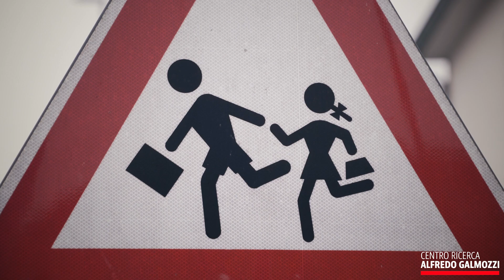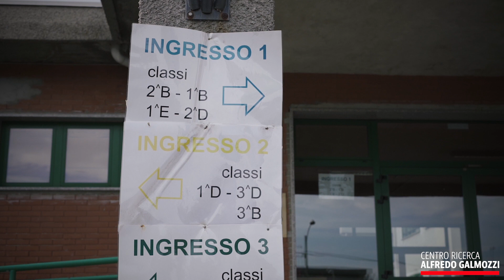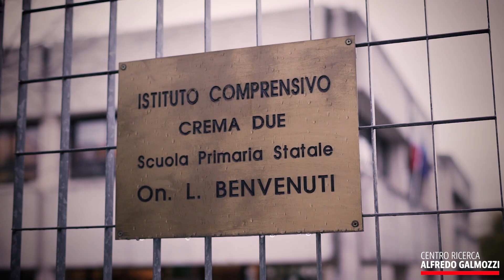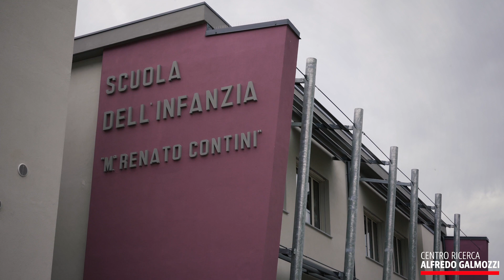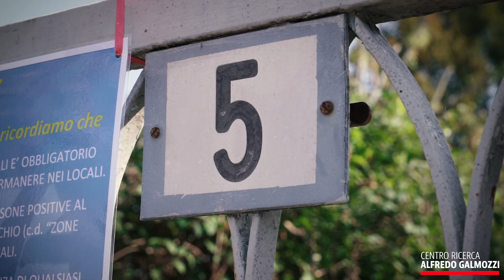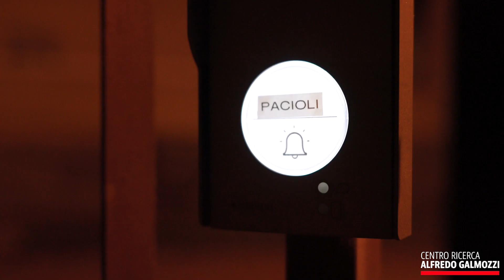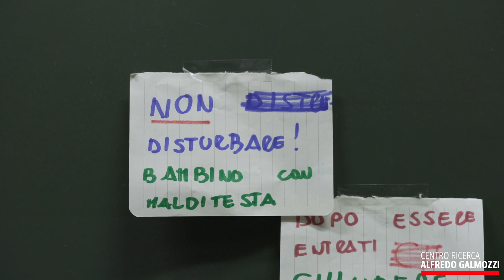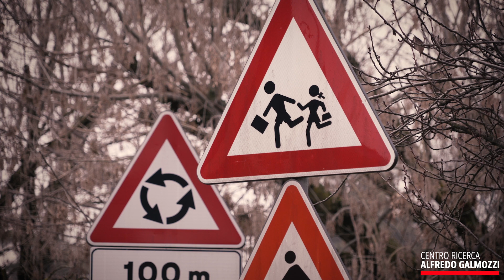Le Parole Chiave di FareMemoria / LA SCUOLA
"Le Parole Chiave di FareMemoria" è una delle facce del progetto generale FareMemoria. Questa serie di documentari in particolare è stata creata dal Centro Galmozzi (in collaborazione con crem@online) per far emergere, dal magma dei resoconti e delle emozioni suscitati dallo tsunami della pandemia iniziata nel 2020 a Crema, le keywords che ricorderemo per sempre. Il montaggio agile del regista Michele Mariani consente di fissare l'essenziale del periodo che la nostra (come le altre) comunità sta vivendo con difficoltà. Questo mediometraggio è dedicato alla Scuola. La Banca Cremasca e Mantovana Credito Cooperativo ha sostenuto, assieme ad alcuni sponsor tecnici (Coim, Icas, Coop, Anffas, UniCrema, Cgil, Cisl), questa iniziativa.